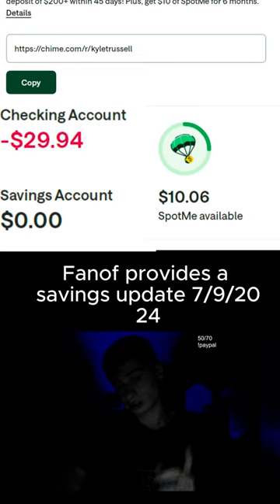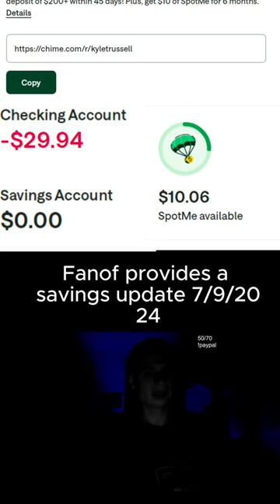Fanof provides a chime savings update 7/9/2024